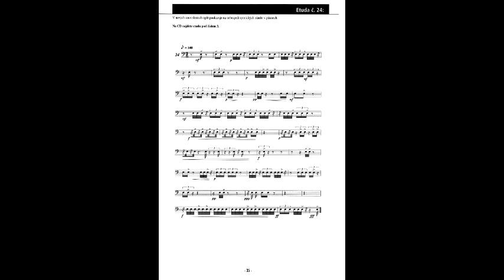Martin Vajgl: Etudy pro malý buben ETUDA 24